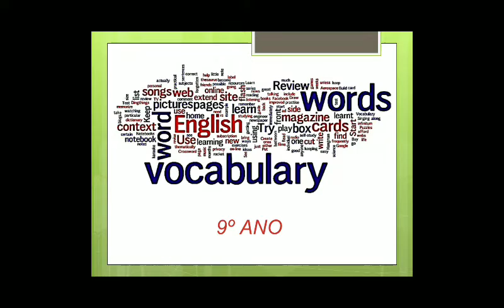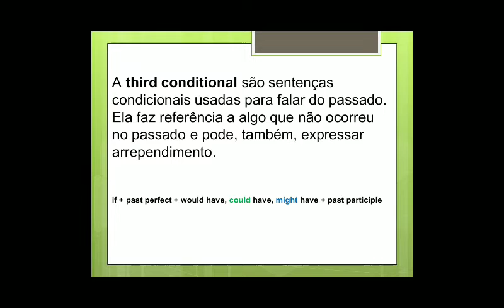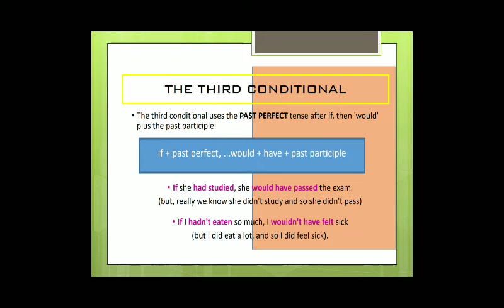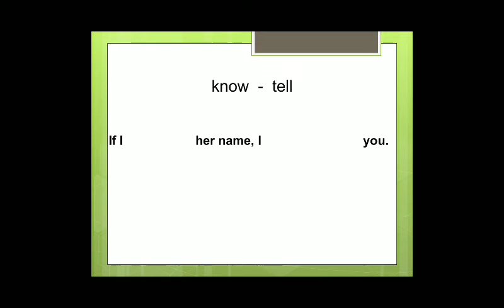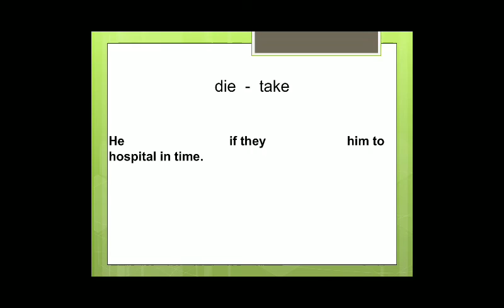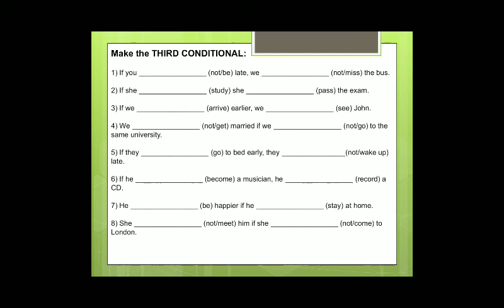IAM - 9º ANO - INGLÊS (CAP III - CONDITIONALS, CONTINUAÇÃO ) 10-6